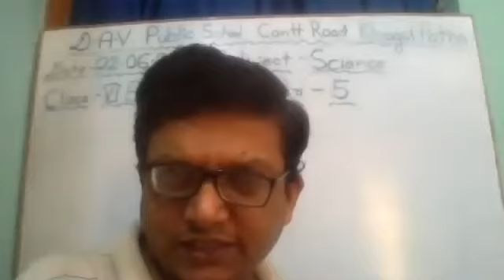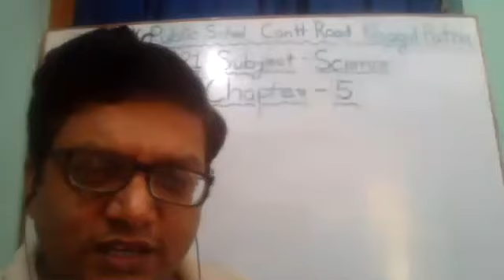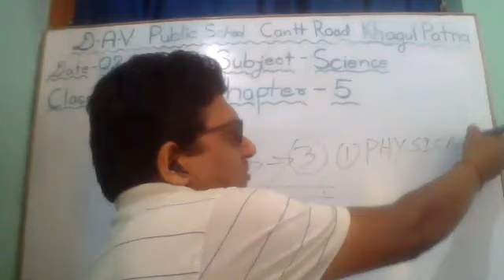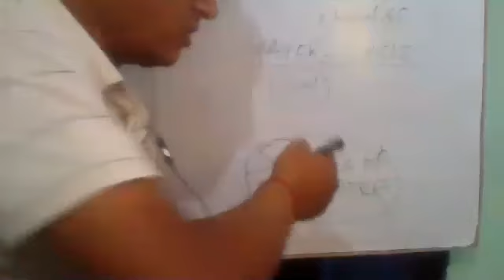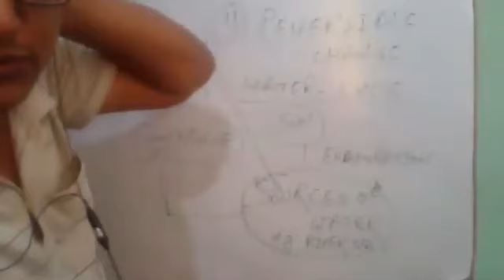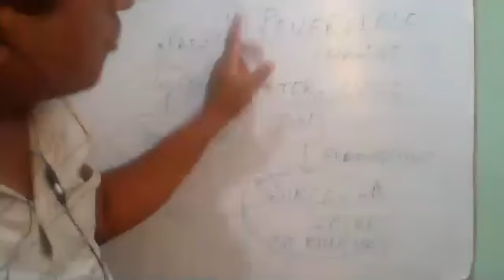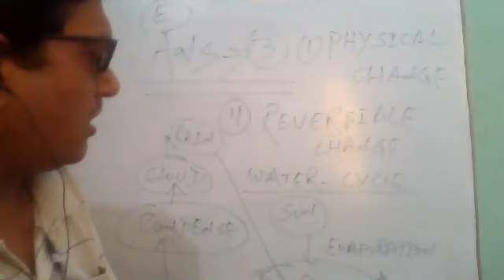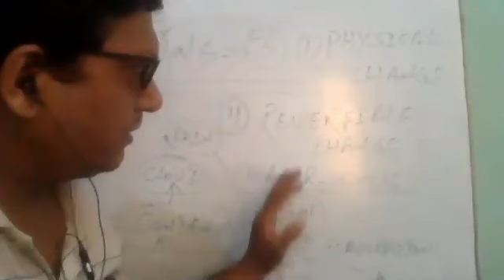QUESTION ANSWER OF CHAPTER-5